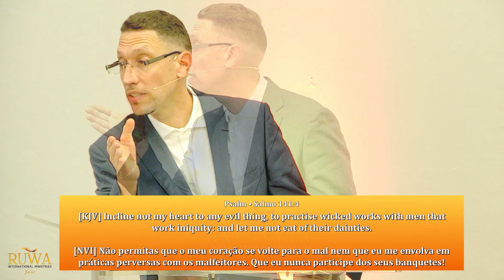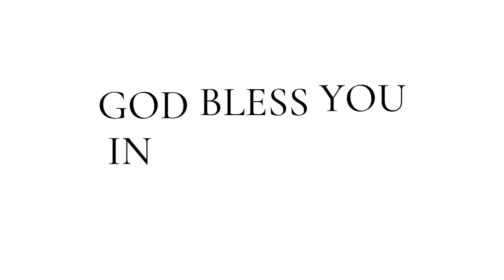RUWA: GUARD YOUR TONGUE | BIBLE STUDY | Pastor Sean Weisl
Ruwa: Bible Study 3/6/24

Ways to Give:

Ex: $20. Then follow the following directions it gives to complete the transaction.)